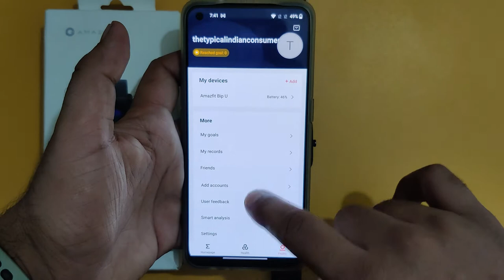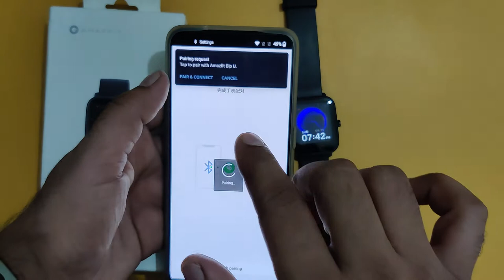Use Amazfit Bip U Pro to click photo | Remote Shutter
Amazfit Bip U
Amazfit Bip U Pro

This video contains the steps to use your Amazfit Bip U and Bip U Pro as a remote shutter for the phone's camera. I have tried to keep the video as short as possible.